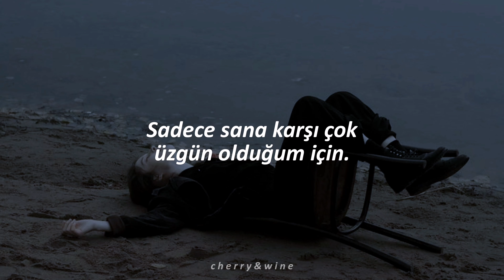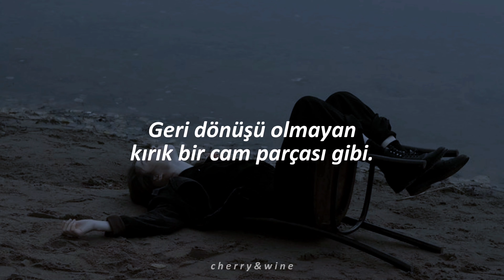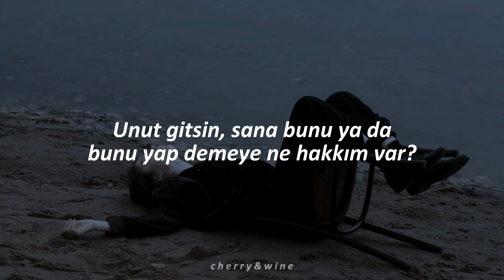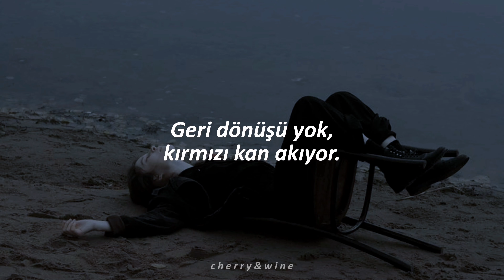v - stigma (türkçe çeviri)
‎𐤀

숨겨왔어
I tell you something
그저 묻어두기엔
이젠 버틸 수가 없는 걸
왜 그땐 말 못 했는지
어차피 아파와서
정말 버틸 수가 없을 걸
Now cry
너에게 너무 미안할 뿐야
또 cry 널 지켜주지 못해서
더 깊이 더 깊이 상처만 깊어져
되돌릴 수 없는 깨진 유리 조각 같아
더 깊이 매일이 가슴만 아파져
내 죄를 대신 받던
연약하기만 했던 너
그만 울고 tell me something
용기 없던 내게 말해봐
"그 때 나한테 왜 그랬어?"
"미안"
됐어 내게 무슨 자격 있어
이래보라고 저래보라고
너에게 말하겠어
내 죄를 대신 받던
I'm sorry, I'm sorry
I'm sorry ma brother
숨겨도 감춰도 지워지지 않어
"Are you calling me a sinner?"
무슨 말이 더 있겠어
I'm sorry ma sister
So cry
Please dry my eyes
저 빛이 저 빛이 내 죄를 비춰줘
돌이킬 수 없는 붉은 피가 흘러내려
더 깊이 매일이 죽을 것만 같아
그 벌을 받게 해줘
내 죄를 사해줘
제발 ‎